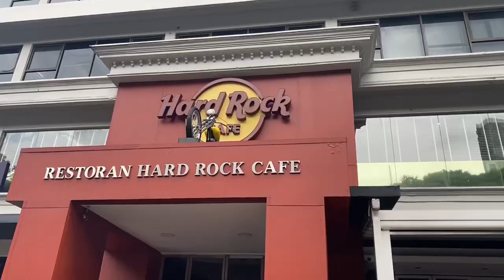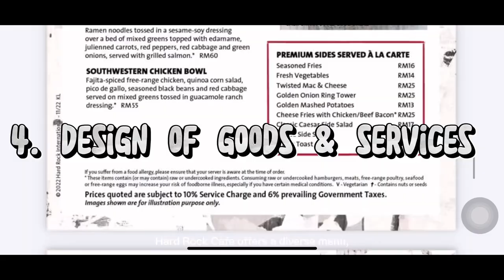OPM549 - Hard Rock Cafe KL ( Group 1 )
Lecturer: Dr Hj Irwan Ibrahim
BA2443B - Group 1

1. Amir Aizuddin Bin Saipul Bahri (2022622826)
2. Yang Aisha Binti Azmi (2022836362)
3. Nur Syahirah Nabila Binti Mat Zaid
4. Nur Dini Sofia Binti Azizee (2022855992)